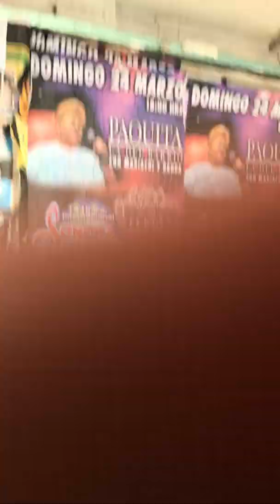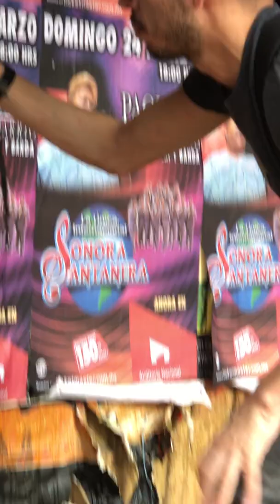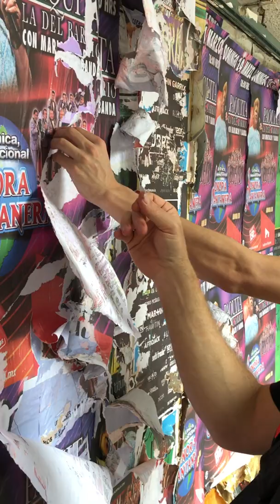Chromatic Artist Experience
A new experience you can purchase direct from myself or on Airbnb. Spend 1-7 days with me working in the streets, studio, and more to learn about my process and create your own unique works of art.